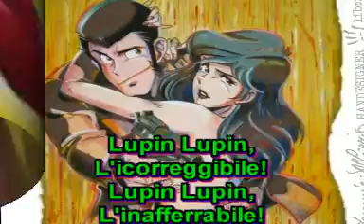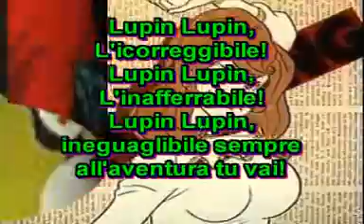L'incorreggibile Lupin - Lyrics